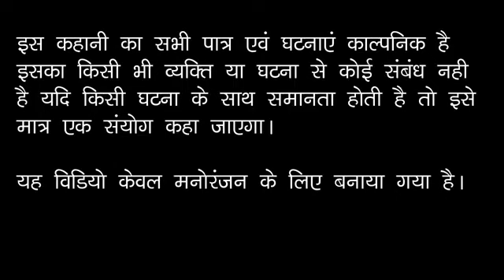Kgf (4K Quality) Short Movie | Ram Puraina Blockbuster Hindi Movie | Guru Puraina | Bilaigarh